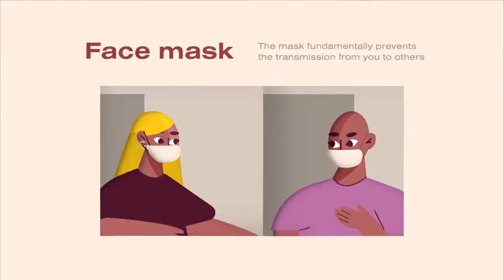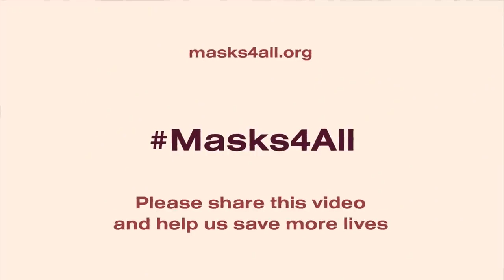How to Significantly Slow Coronavirus Masks4All Creative Commons license, feel free to share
Masks4All: "I protect you, you protect me."